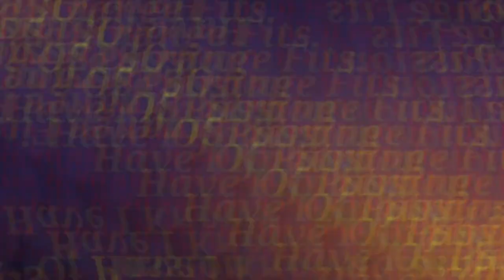Lucy Poems William Wordsworth - Strange fits of passion.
"Strange fits of passion have I known" is a seven-stanza poem ballad by the English Romantic poet William Wordsworth. Composed during a sojourn in Germany in 1798, the poem was first published in the second edition of Lyrical Ballads (1800). The poem describes the poet's trip to his beloved Lucy's cottage, and his thoughts on the way. Each of its seven stanzas is four lines long and has a rhyming scheme of a-b-a-b. The poem is written in iambic tetrameter and iambic trimeter.

In the poem, the speaker narrates a night time ride to the cottage of his beloved Lucy, who always looks as "fresh as a rose in June". The speaker begins by saying that he has experienced "strange fits of passion" and will recount them only to another lover ("in the Lover's ear alone, / What once to me befell."). In the five following stanzas, he recounts how he wended his way on horseback "beneath an evening-moon". He crossed a lea, passed through an orchard, and began to climb a hill, atop which was Lucy's cottage. As he "came near, and nearer still" to "Lucy's cot", the sinking moon appeared to follow suit. As he closely approaches the cottage, the moon vanishes from sight behind the roof. A morbid thought rises unbidden to the speaker's mind: "O mercy!" he thinks. "If Lucy should be dead!"

"Strange fits of passion have I known" is simple in form but complex in content. The dramatic first stanza (the speaker "will dare to tell" of his "strange fits of passion," but "in the Lover's ear alone") quickly captivates the reader. Wordsworth then creates tension by juxtaposing the sinking moon and the approaching rider, the familiar landscape with the speaker's strange, dreamy feelings.

It is uncertain whether the Lucy of the poem was based on a historical person or was a creation of Wordsworth's fertile imagination. If she is real, her surname and identity are unknown, though they have been the subject of much "diligent speculation" in literary circles. "The one certainty is that she is not the girl of Wordsworth's Lucy Gray."